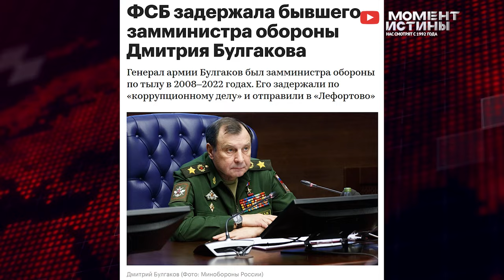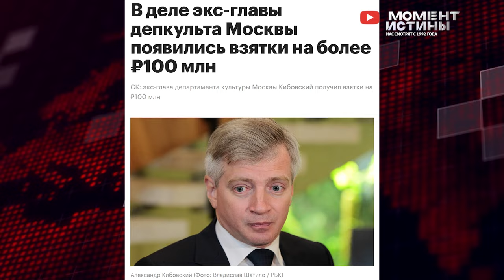⚡️ Зачистка в Минобороны! Задержан Генерал армии России бывший заместитель министра обороны Булгаков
В России по всей стране продолжается масштабная зачистка коррупционеров и оборотней в ветвях власти.

Так на этой неделе Задержан Генерал армии Булгаков бывший заместитель министра обороны Сергея Шойгу Дмитрий Булгаков. Его задержали по «коррупционному делу» и отправили в «Лефортово».

«Проводятся следственные действия и оперативные мероприятия по установлению причин и условий, способствовавших противоправной деятельности», — говорится в сообщении ФСБ. Дмитрий Булгаков занимал пост замминистра обороны в 2008–2022 годах. С 2010 года в сфере его ответственности было материально-техническое обеспечение вооруженных сил, он руководил работой по обеспечению войск вооружением, военной техникой.

Очевидно, что это продолжение оздоровления военной отрасли страны и не последнее задержание в Министерстве обороны.

Также на этой неделе В Подмосковье задержали экс-главу города Шатура Артюхина за растрату более 200 млн рублей. По информации «Компетентные органы задержали бывшего «градоначальника» прямо из дома. Очень похоже, что в данный момент описывают имущество». Проводятся следственные мероприятия.

Был арестован и экс-глава департамента культуры Москвы Александр Кибовский, которому вменяется восемь эпизодов коррупции и одно покушение на мошенничество на общую сумму более 100 млн руб. По версии следствия, он содействовал коммерческим фирмам в заключении госконтрактов. Следствие полагает, что он помогал коммерческим организациям получать госконтракты. «При этом он действовал с другими соучастниками в составе организованной группы», — сообщил следственный коммитет. Максимальное наказание только за получение взятки предусмотрено в виде лишения свободы на срок до 15 лет.

В свою очередь Редакция Момент Истины продолжает работать с обращениями граждан. Если вы столкнулись с фактами коррупции или произволом, то свяжитесь с нашей Редакцией по указанным контактным данным.